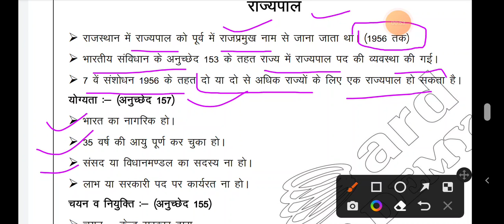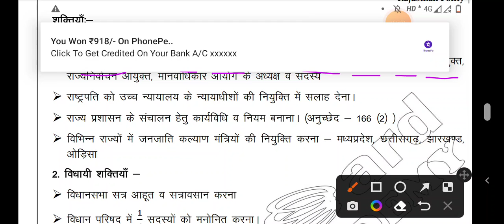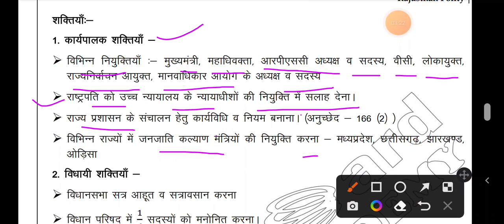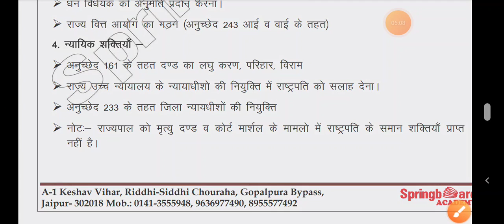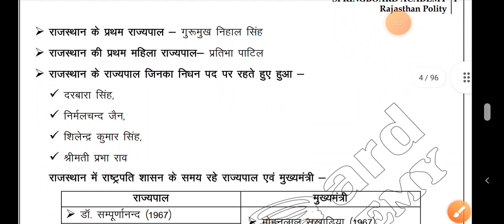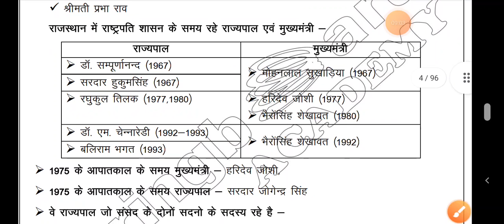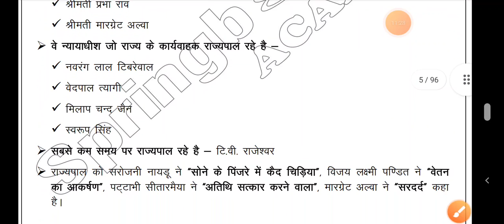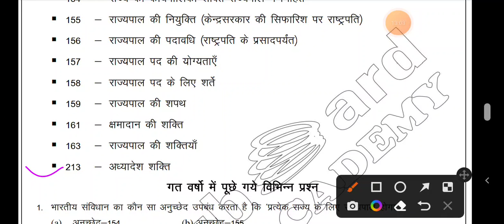Rajasthan Police ll राज्यपाल ll जल्दी देखिए ll Subhash Nitharwal ll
Pdf 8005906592, ExamVideosForYou Subhash Nitharwal